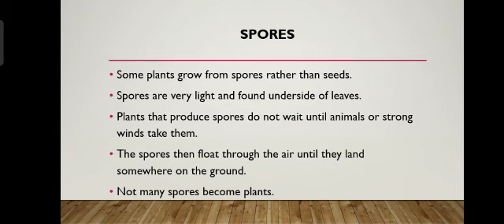Science | Lecture: 14 | Class: 5